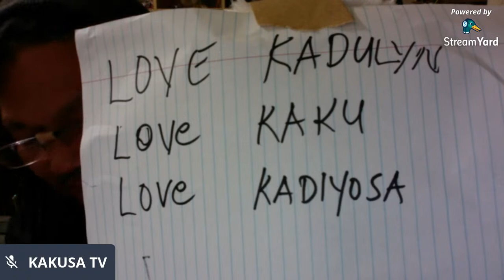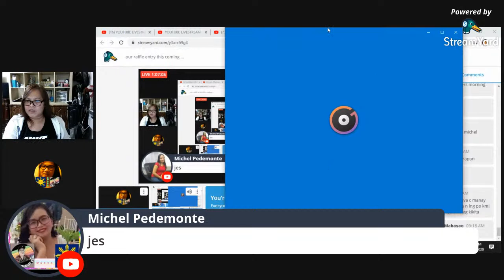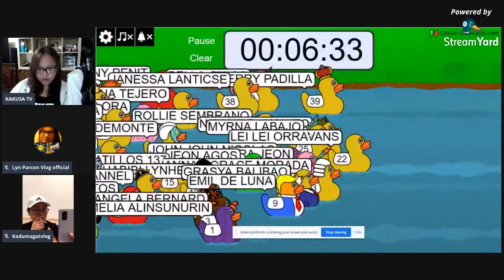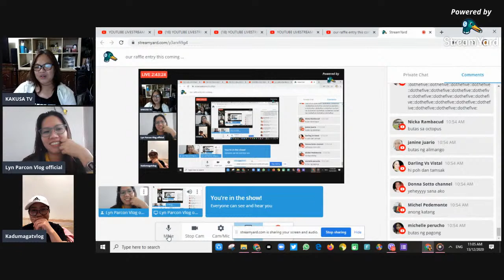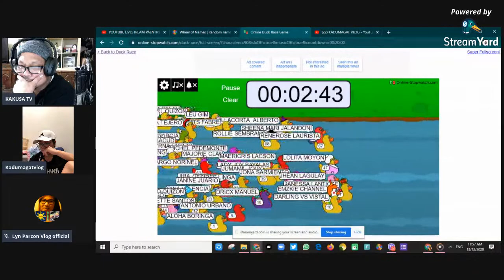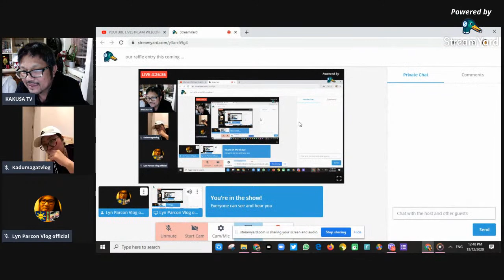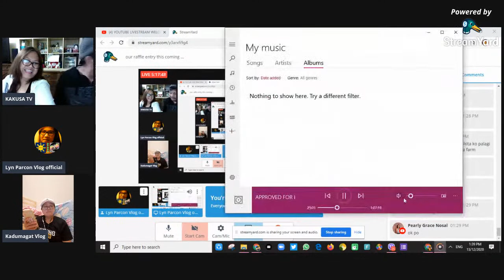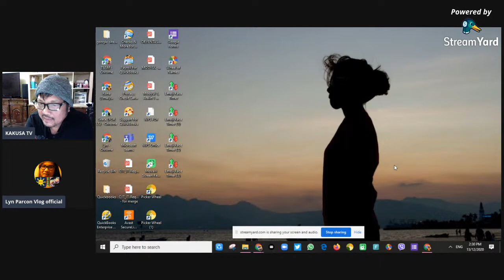our raffle entry this coming december 18 come join us 25k and pairs of shoes